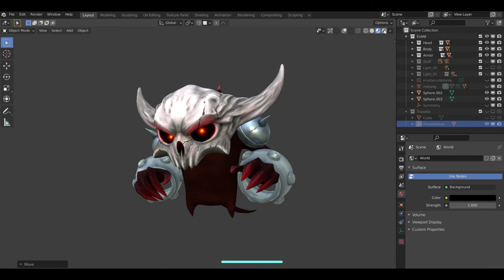Evil Slayer 2D to 3D.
3D replica of the excellent work by "Sephiroth Art".